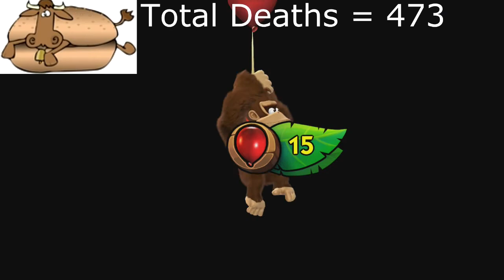Donkey Kong Tropical Freeze Part 31 / Run Rambi Run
Rambi is hanging out by the lava in this snow filled area.  But we better run. Get the Door !!